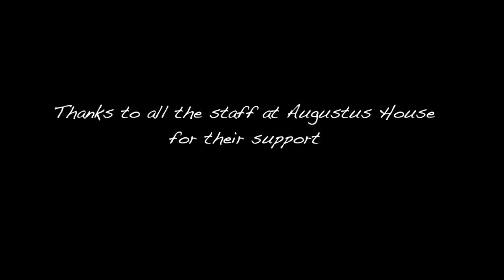The Viewing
Create to Motivate - a film made by adults on probation at Augustus House